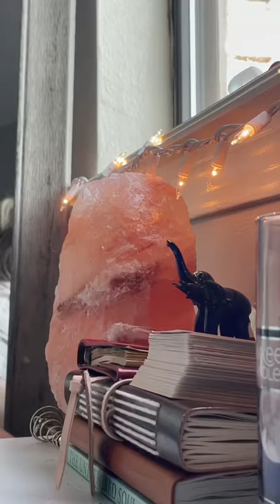Morning Routine tiktok jklec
Credit is in the title